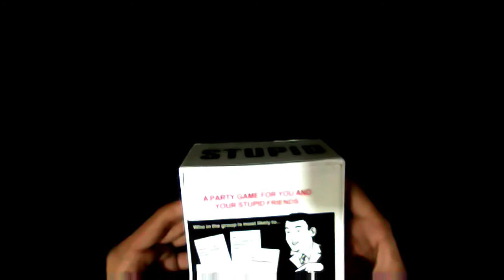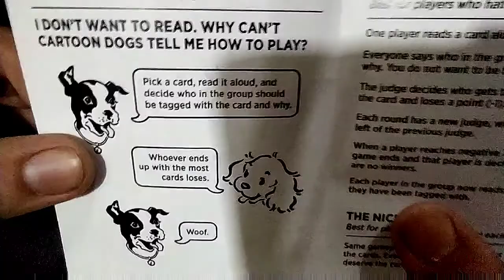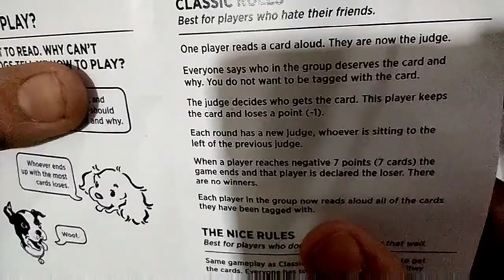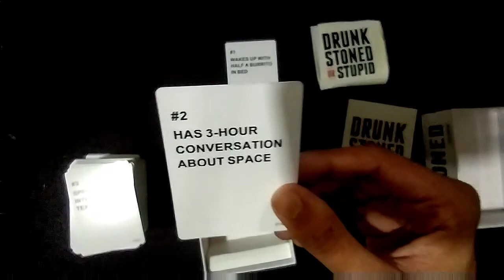how to play drunk stoned or stupid adult card games in hindi toys games sports top group card games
drunk stoned stupid adult game

*please*